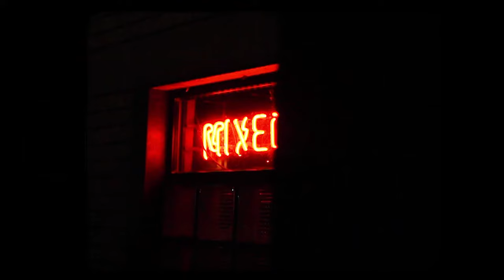Trenchcoat Lohc - Niggaz Lie Everyday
Music video by Trenchcoat Lohc performing Niggaz Lie Everyday. Trenchcoat Lohc